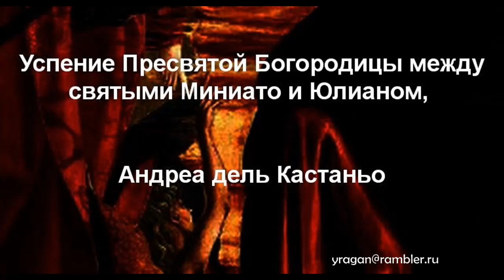Успение Пресвятой Богородицы между святыми Миниато и Юлианом, Андреа дель Кастаньо описание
Успение Пресвятой Богородицы между святыми Миниато и Юлианом,
Андреа дель Кастаньо описание